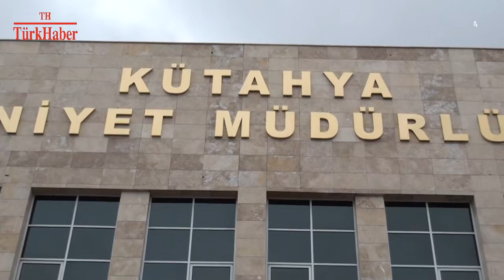KÜTAHYA POLİSİ OPERASYONLARINI SÜRDÜRÜYOR